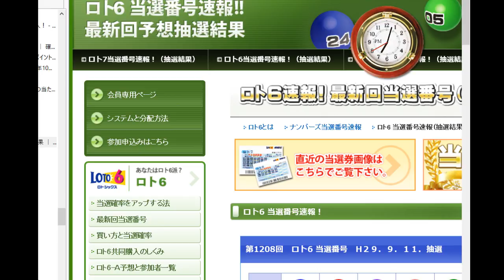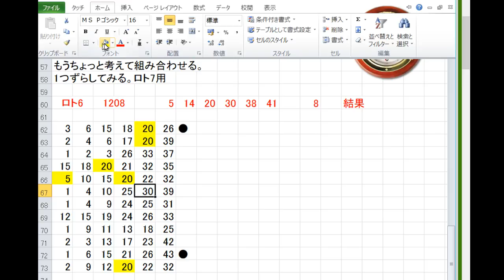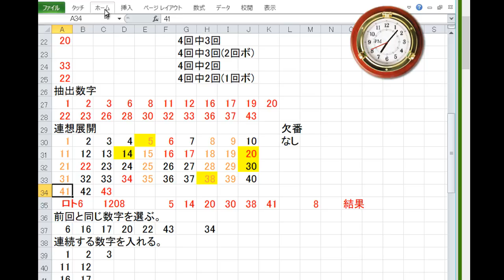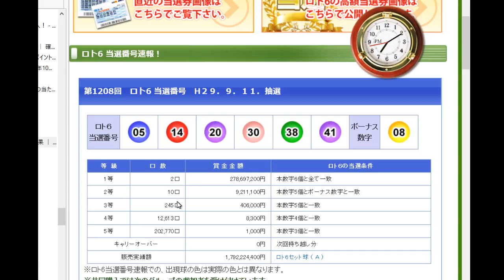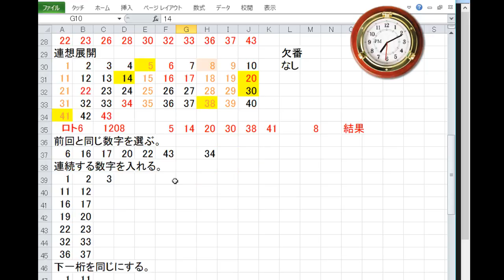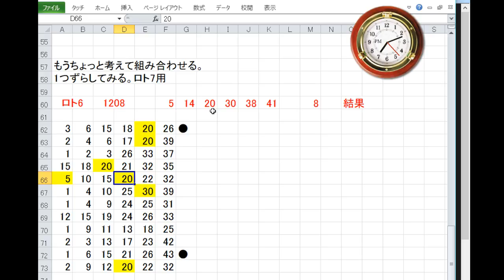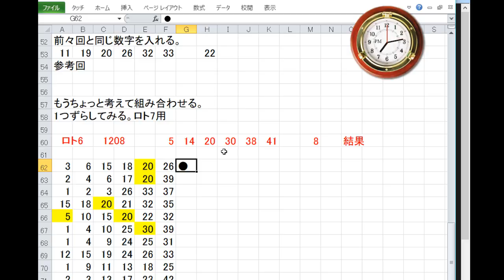1208回ロト6の結果発表！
1208回ロト6の結果発表です。わくわく。2017年9月11日
1等は、2口、2億7千8百万です。
結果から言うと、はずれです。
14、38、41とか。
前回の16、17から、となりの15、18を導き出し、
その1桁の5、8にするとか。
今回は、結構、予想しやすかった感じですか？
また、次回頑張りましょう。

■みんかぶ
短期決戦プロフィール

■運営サイト
南国市場

■運営ブログ
アキオの通販生活DX

twitterアカウントは、@soopy360です。